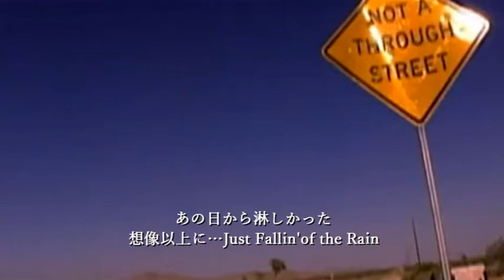ZARD - 永遠【DAIGO Ver.ミックス】坂井泉水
※DAIGO Ver.のカラオケに坂井泉水さんのボーカルをミックスさせてみました♪